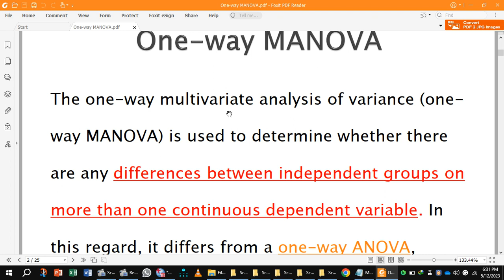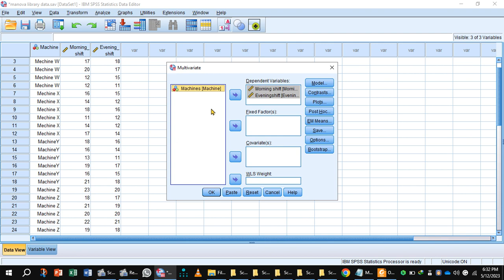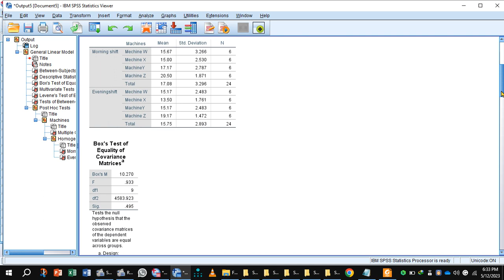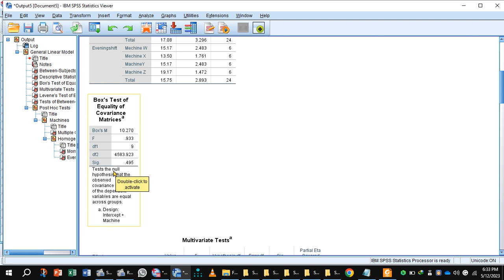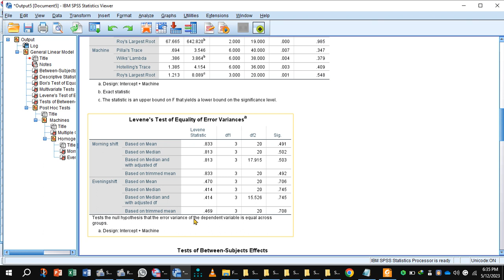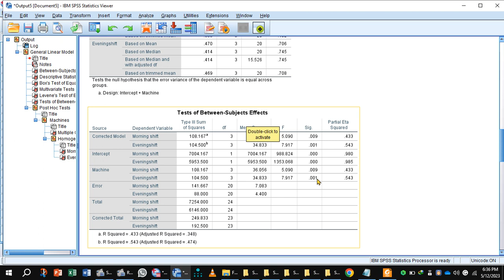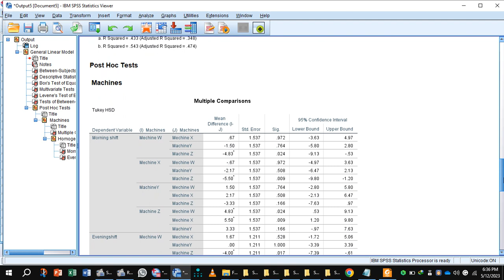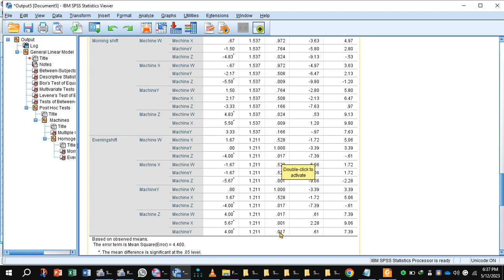One Way MANOVA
MULTIVARIATE ANALYSIS OF VARIANCE BY SPSS